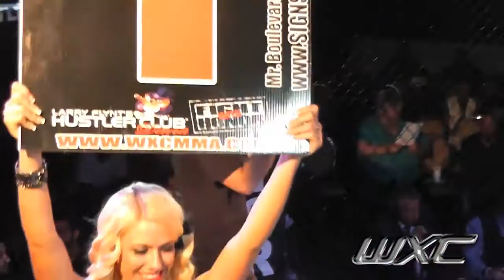Antoine Blass vs Brandon Noble WXC 50